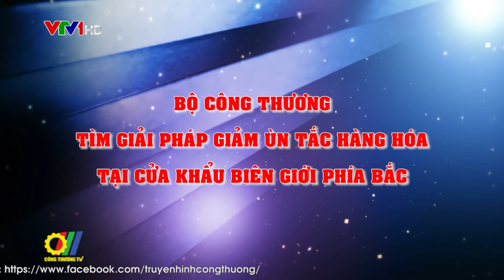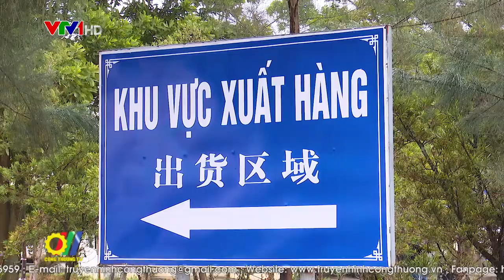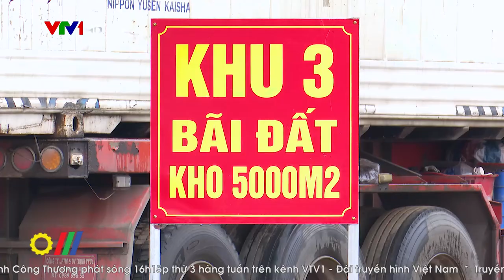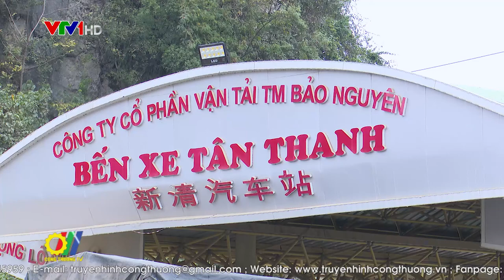Bộ Công Thương tìm giải pháp giảm ùn tắc hàng hóa tại cửa khẩu biên giới phía Bắc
Từ năm 2020 đến nay, hoạt động xuất khẩu hàng hóa, nhất là nông sản, trái cây tươi qua các cửa khẩu biên giới phía Bắc gặp nhiều khó khăn do tác động của dịch Covid-19. Đặc biệt bước vào tháng 12/2021, phía Trung Quốc đã tăng cường thêm các biện pháp quản lý khiến năng lực thông quan giảm mạnh từ cả 2 phía. Trước tình hình này, Bộ Công Thương đã nhanh chóng vào cuộc tìm giải pháp nhằm giảm ùn tắc hàng hóa tại cửa khẩu biên giới phía Bắc…